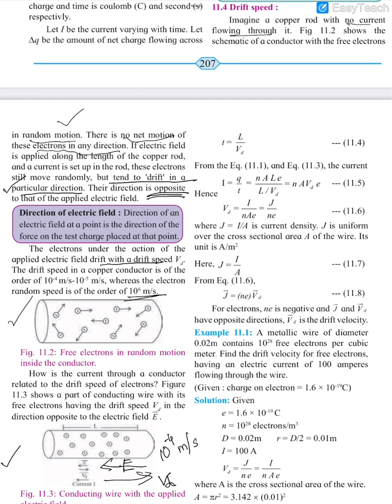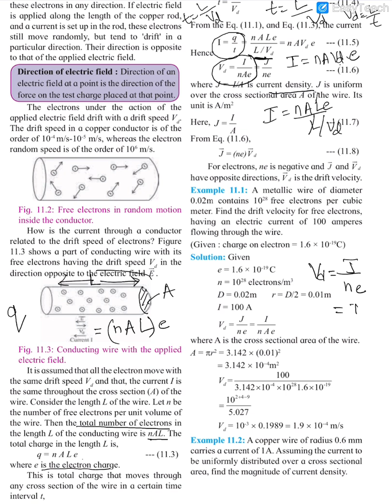Concept of drift speed